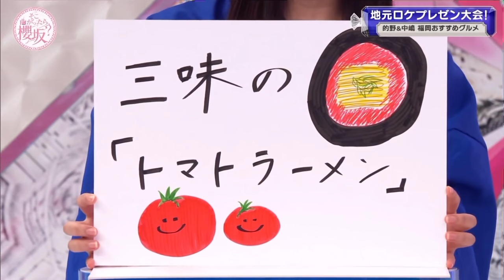【櫻坂46】的野(テキヤ)さん、THE TIME,のお姉さんに格の違いを見せつけられる